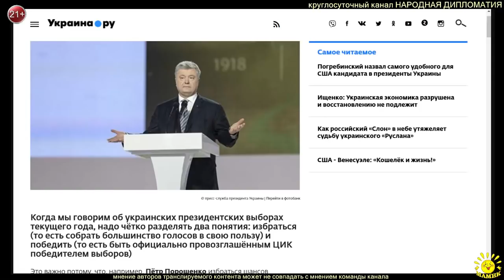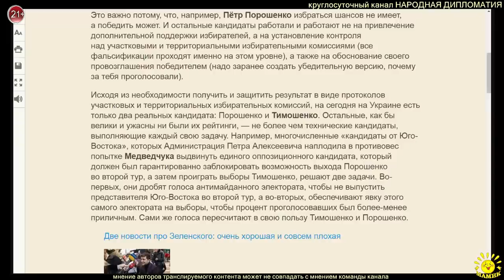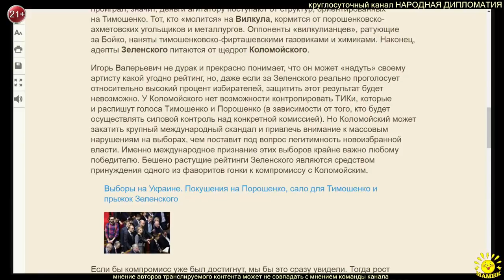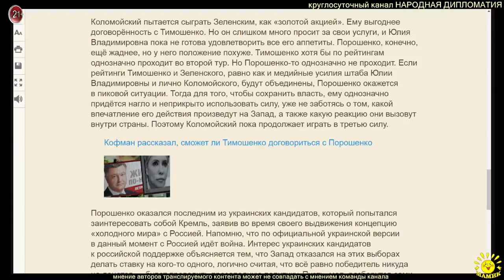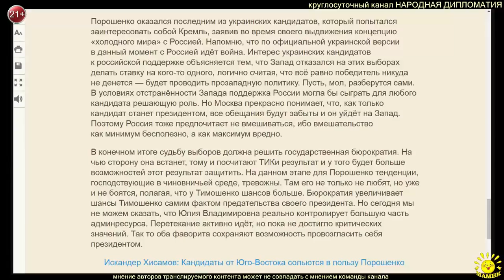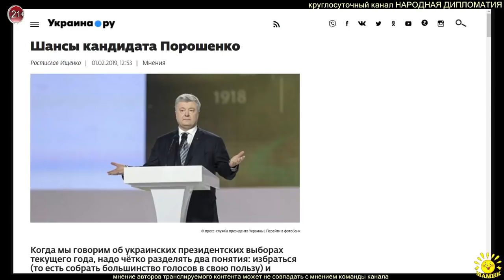Р. Ищенко. Шансы кандидата Порошенко